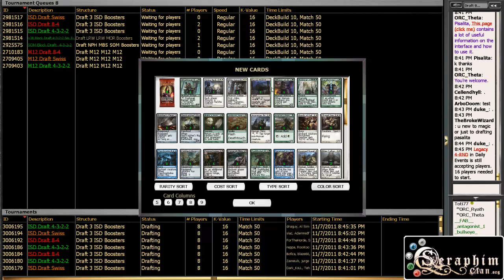Channel Seraphim (Toti): INN Draft #4 - Part 9 of 9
Follow Toti77 as joins the 8-4 tables for a triple Innistrad draft! Does he have what it takes to compete with the best of Magic Online and take the draft all the way? Tune in to see!